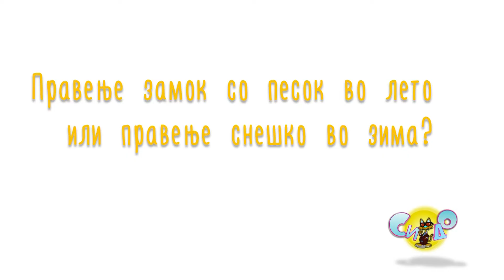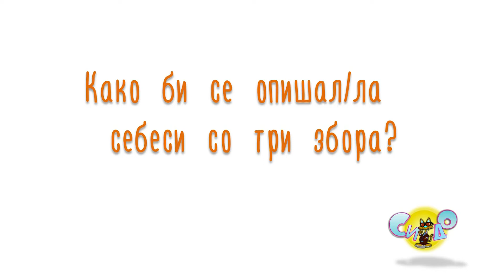Се запознаваме со Јована Ристановска 2022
СИ-ДО 2022
УЧЕСНИЦИ 2022